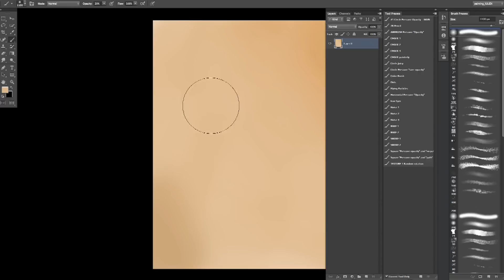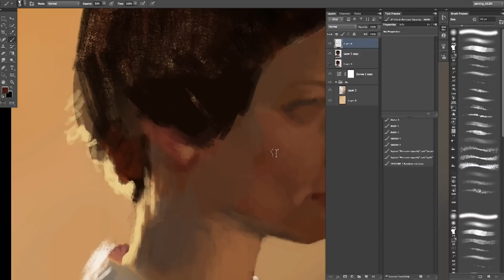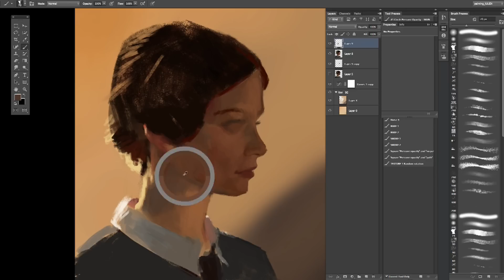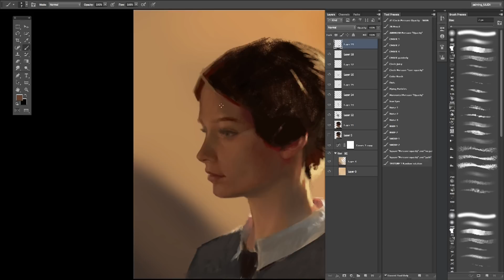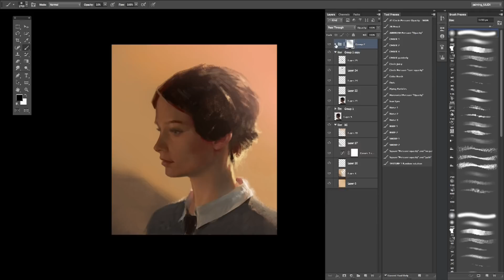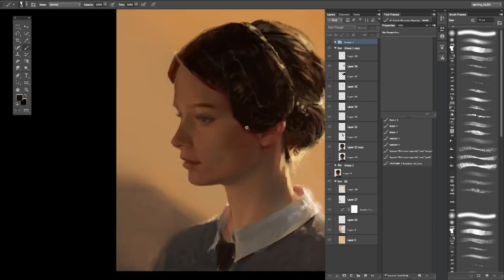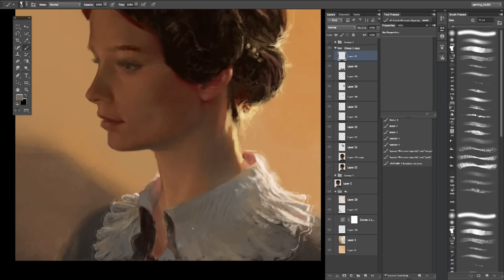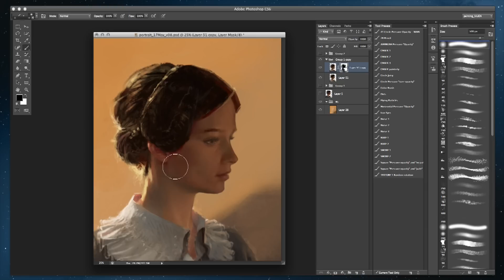Portrait practice - painting time lapse